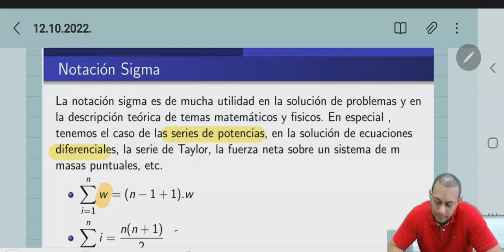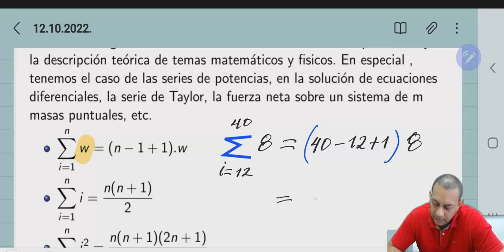Notación Sigma parte 2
En este video se presentan ejemplos resueltos sobre la notación sigma y hacen parte de la continuación de las clases del profesor Ellery Chacuto